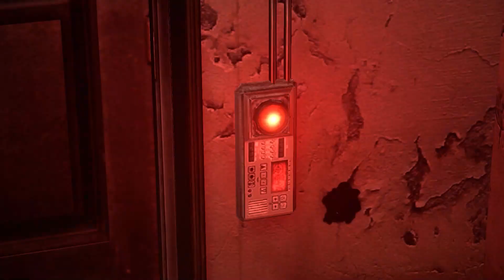🔴 Part 2 - Resident Evil 6 No Commentary Walkthrough (2022)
🔴 Part 2 - Resident Evil 6 No Commentary Walkthrough (2022) || Aaj Khelnege Resident Evil 6 with no commentary

YOU CAN FOLLOW ME || APNI BHAI KO FOLLOW KARO
links -~-📌

Your Quires
resident evil 6 gameplay pc
resident evil 6 full movie
resident evil 6 no commentary
 resident evil 6 chapters

 Story Summary  :-The war on bio-terrorism continues as Chris Redfield, Leon Kennedy, and other famous Resident Evil stalwarts battle a seemingly familiar adversary.

The war on bio-terrorism continues as Chris Redfield, Leon Kennedy, and other famous Resident Evil stalwarts battle a seemingly familiar adversary. However, as these veterans of survival horror pursue this latest threat, their nightmare reaches critical mass when it is discovered that it is in fact Ada Wong's dark clone, Carla, who is championing the most deadly bio-weapon yet - the C-Virus. Chris and Leon have eradicated some of the worst viral strains, from Raccoon City and beyond. But can they overcome this most deadly strain yet? Moreover, when push comes to shove, can they shed old compassion and take down their former friends? How will a conflicted young Wesker come to terms with his lineage, and where will his true alliance fall in this deadly chess match?

Pc Specs :-
Monitor :- GIGABYTE G24F 170HZ ||ASUS VZ229 80HZ
DISK :- HDD 1TB || SSD 150GB
Headset :- Cosmo 7.1 (Red Gear)